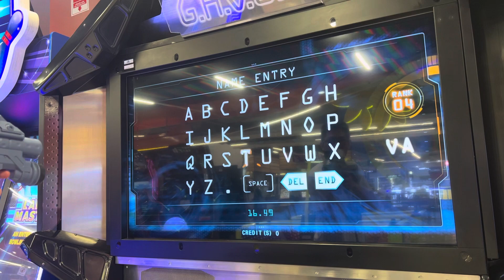Result of the 1st time no continue cleared in Operation GHOST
This is my 1st time no continue cleared!
Completed on 20th November 2023
I can feel it. The moment when the effort was finally suscessful.